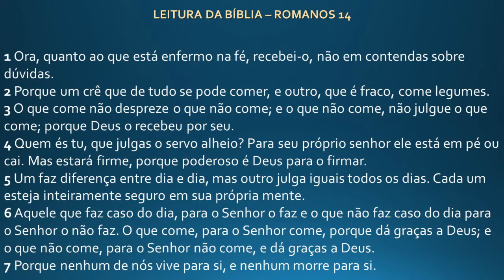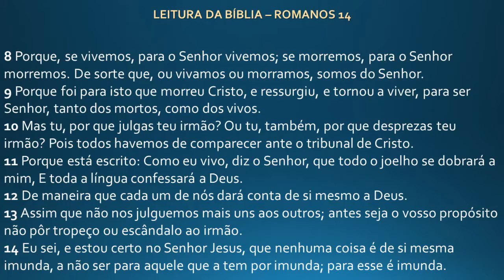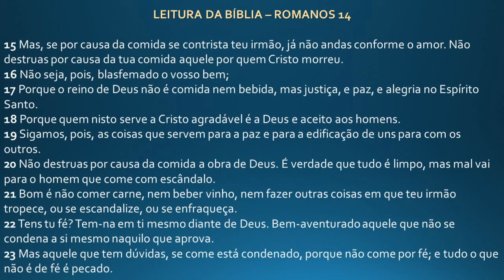Carta Do Apóstolo Paulo Aos Romanos | Capítulo 14 | Bíblia Narrada | Pastor Adriano da Silva Ianz